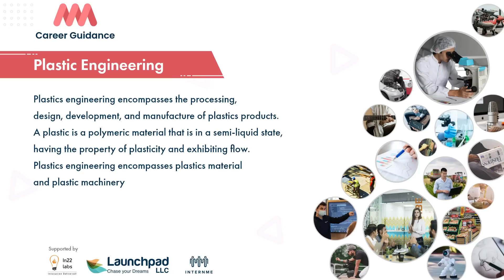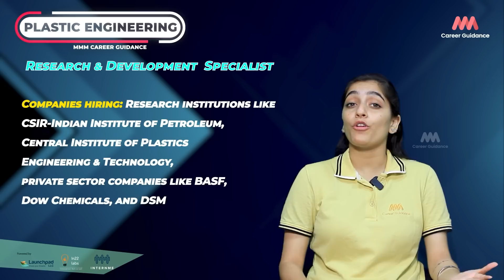Plastic Engineering - Explore about Plastic Engineering.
In this video, you will explore about Plastic Engineering. You will understand about the different careers in this field and the course you need to start your career. You will also know about the different scopes of this field.
you'll learn about the opportunities available in the field of plastic engineering. You'll learn about the different types of plastics and the various methods used to create them. You'll also learn about the various careers available in the field of plastic engineering, and the skills necessary for success in this field.
If you're interested in a career in plastic engineering, this video is a great place to start. By the end of this video, you'll have a better understanding of the opportunities available in the field of plastic engineering, and you'll be able to make a decision about what kind of career is right for you!

we will explore about the career of plastic engineering. We will discuss about the different types of plastic engineering courses, the different types of plastic engineering scopes, the different types of plastic engineering jobs, and the different types of plastic engineering careers.
Plastics engineering encompasses the processing, design, development, and manufacture of plastics products. Plastic is a polymeric material that is in a semi-liquid state, having the property of plasticity and exhibiting flow. Plastics engineering encompasses plastics material and plastic machinery